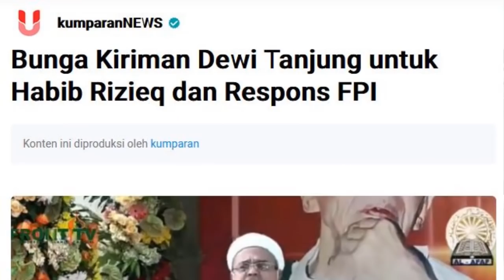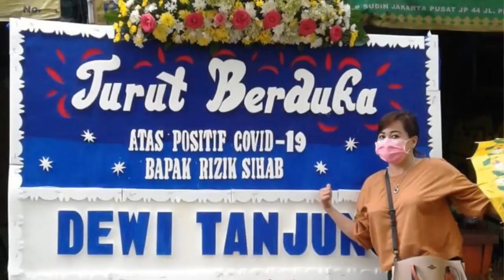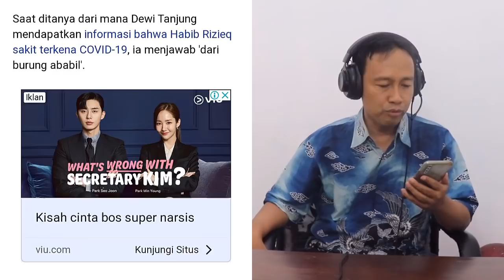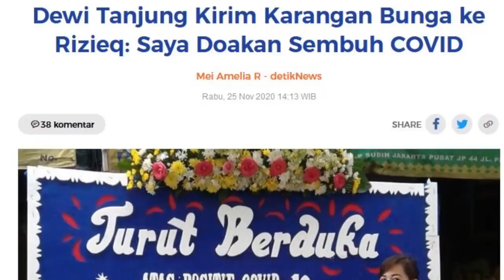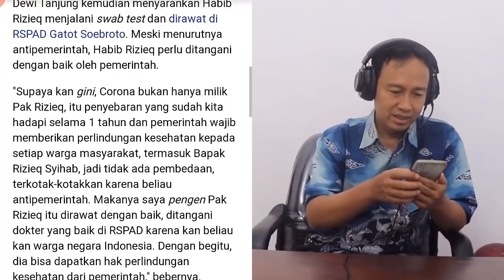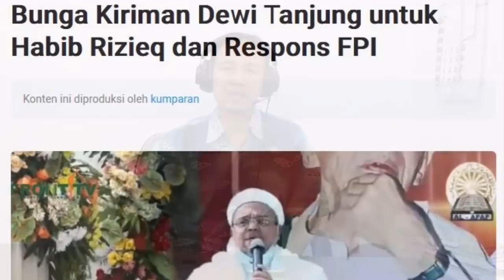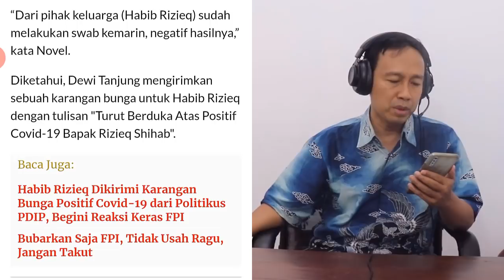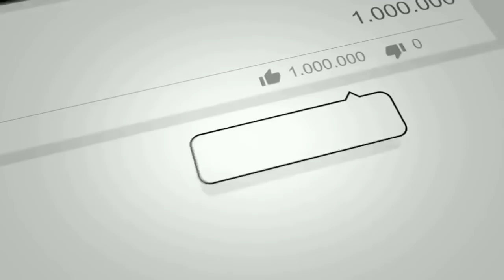VIRAL‼️ KIRIM KARANGAN BUNGA DOAKAN HABIB RIZIEQ SEMBUH DARI COVID, DEWI TANJUNG BAKAL DIPOLISIKAN